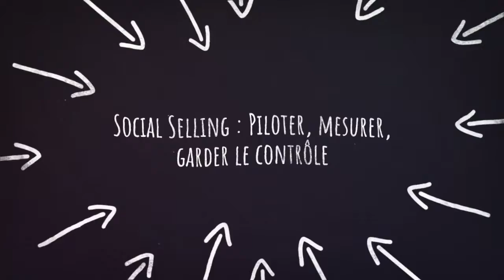Cycle Social Selling Btob - chap 4